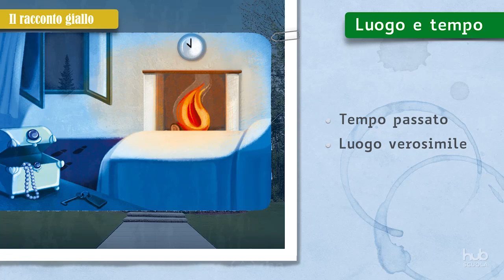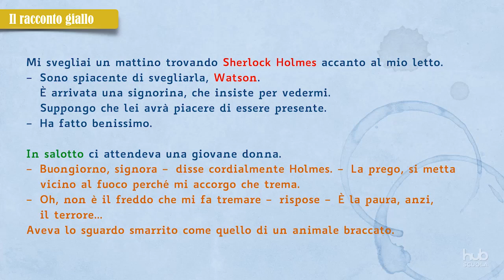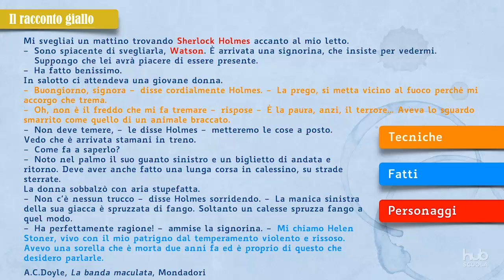Il racconto giallo